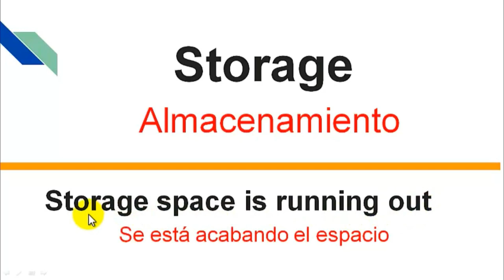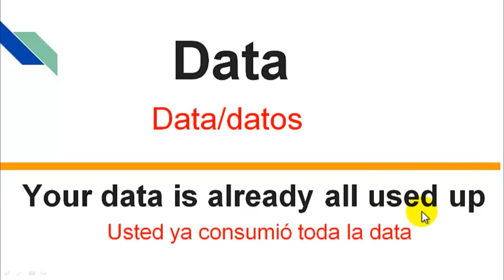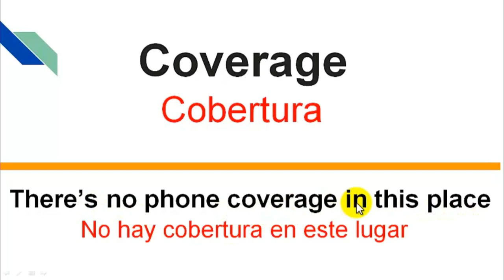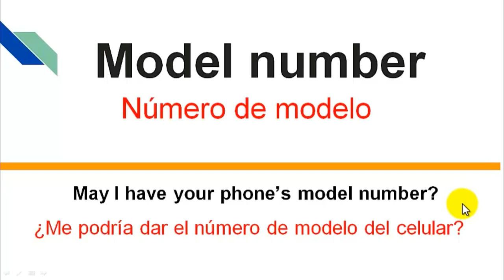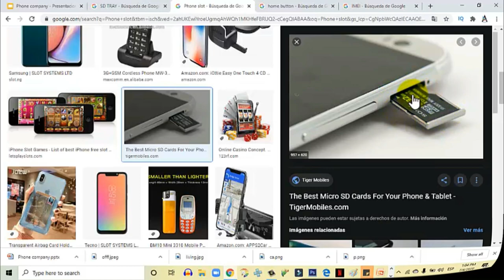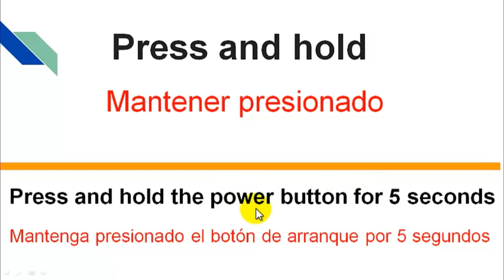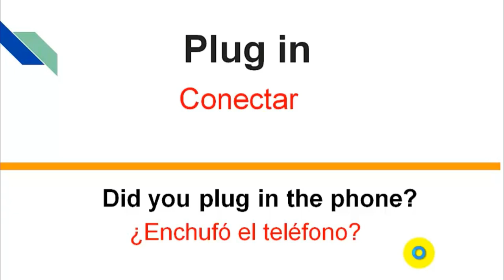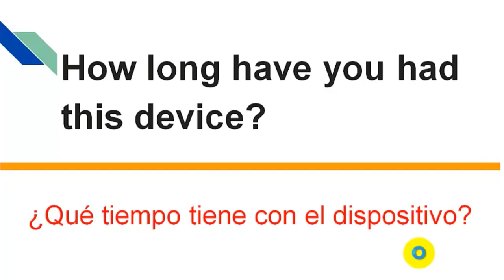Vocabulario de soporte tecnico tech support vocabulary call center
Vocabulario de SOPORTE TÉCNICO para Call Center - Telefónica
Aprende todo lo que necesitas para trabajar en una empresa de Celulares